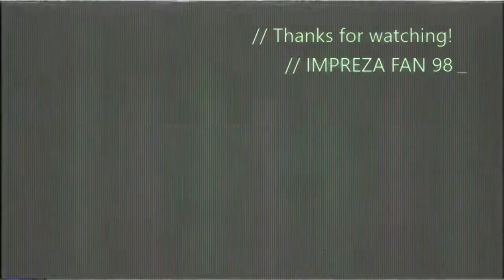Crushing tanks on WOT w/ the kv4 on Xbox one